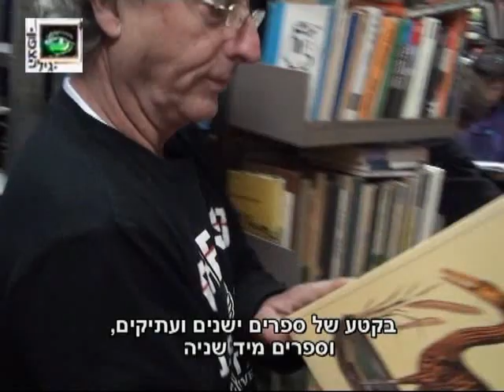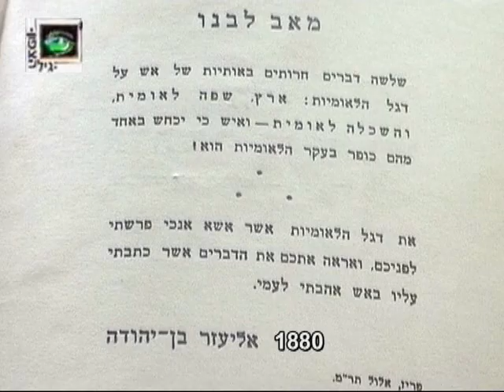מרתף הספרים כתבת "גיל הצפון"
סיפורו של מרתף ספרים הנמצא בהדר במקום שכוח אל ,לא רחוק מהשוק בחיפה.